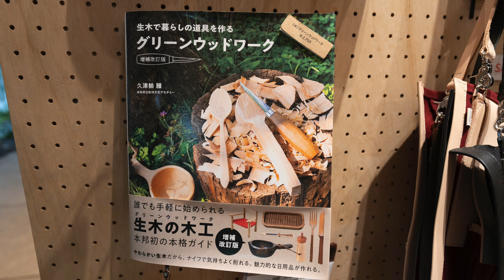UPI Outdoor store 北歐風露營裝備店 露營達人教授露營求生技巧 木制品工作坊 日本東京表參道 Tokyo Japan Camping Glamping woodcraft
GoOut Couple 周老闆和周夫人的分享 戶外裝備 | 場地 | 飲食 | 活動
享受大自然、愛護大自然、自己垃圾自己掉